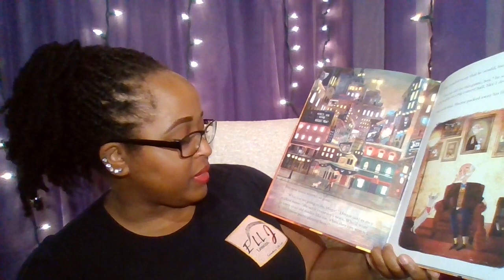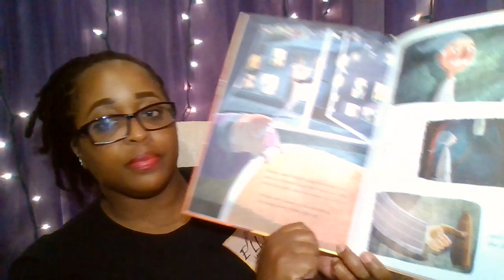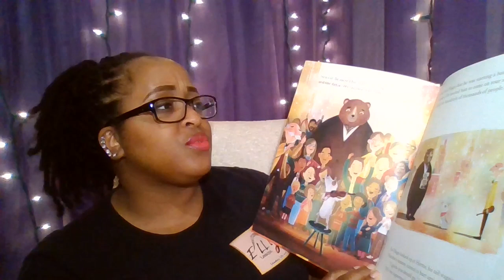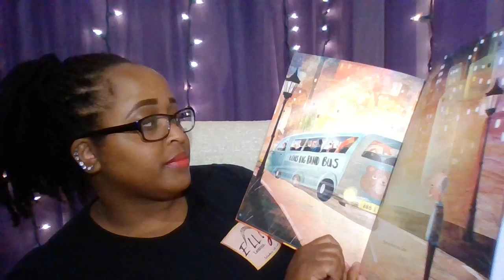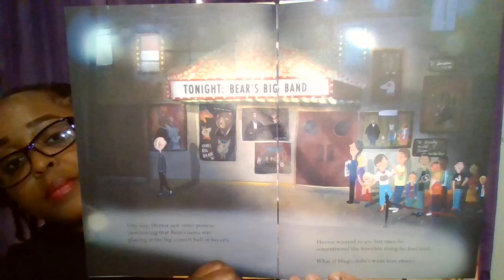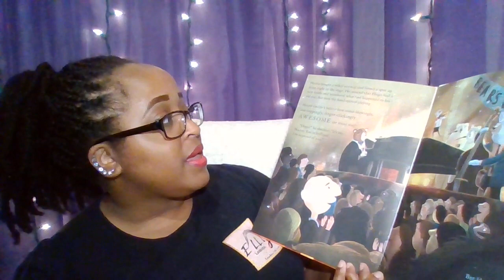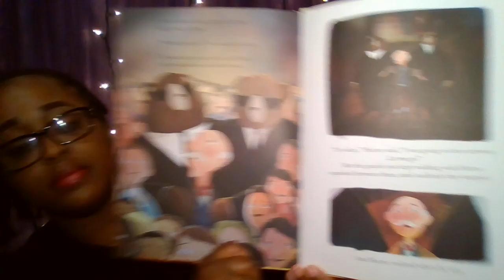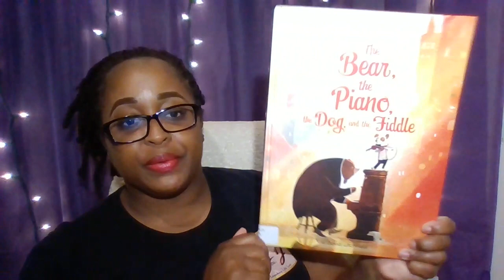Pop Up Story Time- The Bear, The Piano, The Dog, and The Fiddle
Enjoy this pop up story time with Ms. Leah from Ell J Lessons! We are reading "The Bear, the Piano, the Dog, and the Fiddle" by David Litchfield.